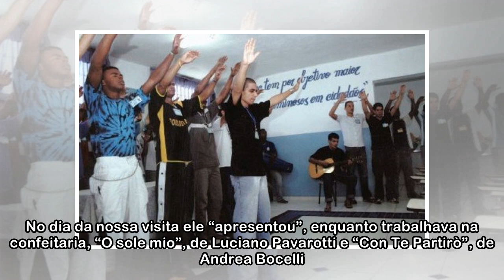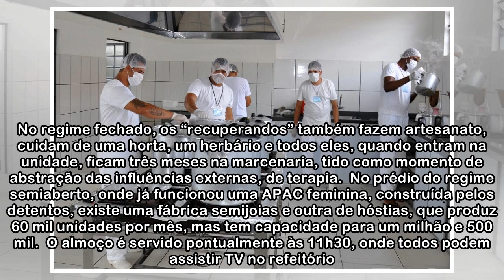O presídio sem guardas nem algemas que dá certo no Brasil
Uma prisão sem algemas, sem uniforme, onde é permitido o uso de objetos cortantes como garfos, facas, furadeiras, lâminas e serrotes. Quem guarda as chaves do presídio é um detento, que cumpre pena co...